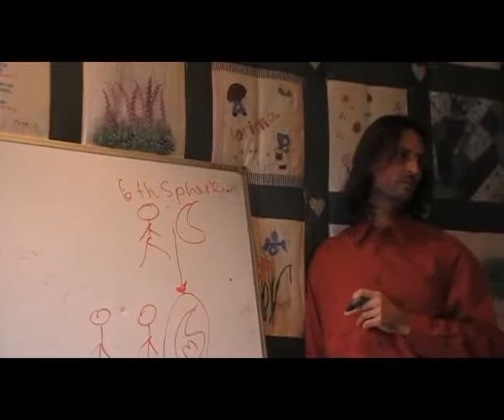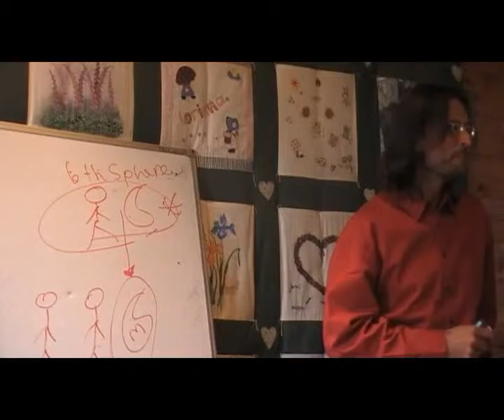Jesus on Yogis, Bliss and Buddha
Jesus discusses beliefs that lead us away from desire.

This is a section of the presentation by Jesus entitled "20080927 General Discussion - Q&A From People In Lorinna S1P2".

dtstart:005324:
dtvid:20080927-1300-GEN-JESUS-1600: